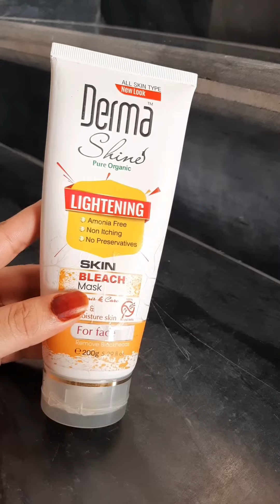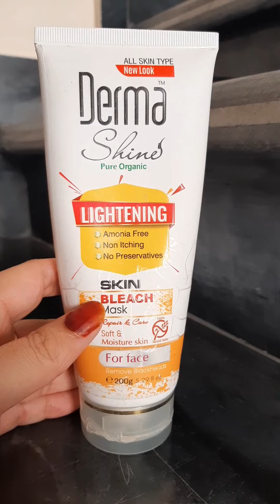Derma shine bleach mask / Hand & foot bleach cream / HONEST REVIEW